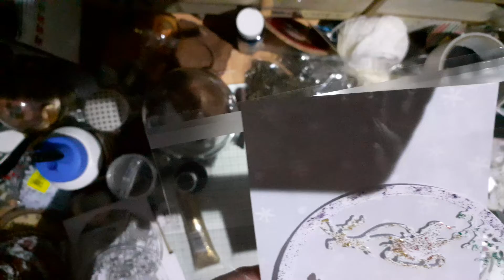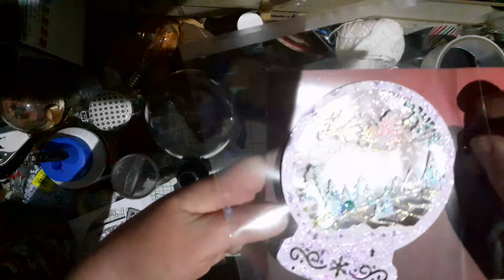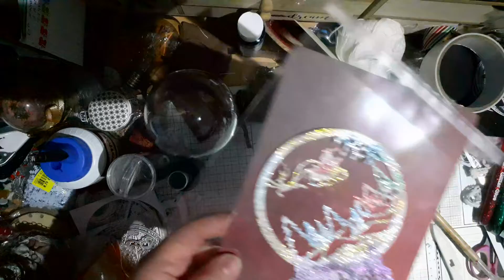Boule à neige, paillettes !